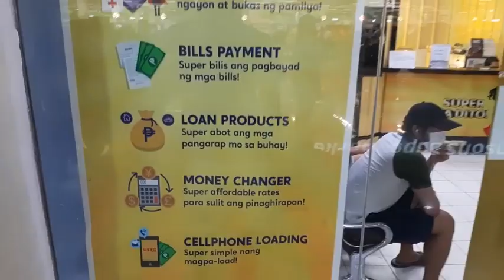WESTERN UNION | KUMUHA NG SAHOD NATIN